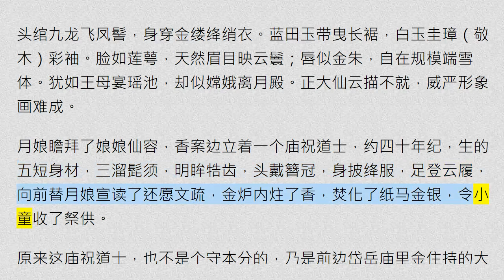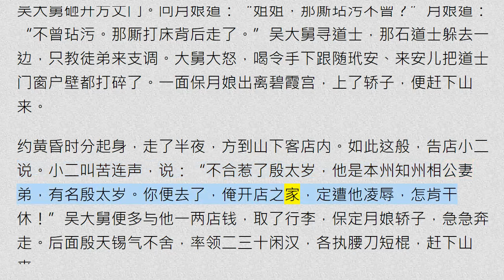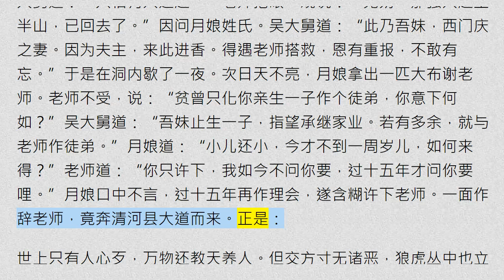崇祯本《金瓶梅》084 吴月娘大闹碧霞宫 曾静师化缘雪涧洞